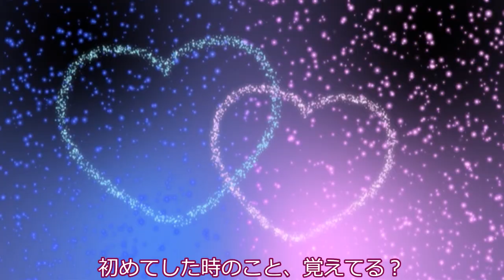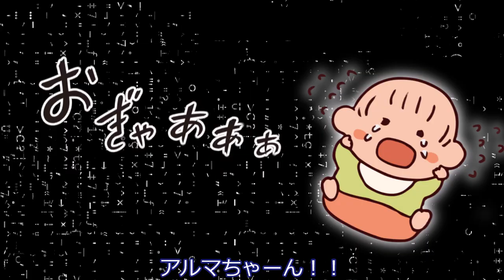カナタ君、サキュバスと恋に落ちる。の巻。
アルマちゃんはサキュバスの女の子♡人間のカナタ君に取り憑いています♡

声：
COEIROINK:アルマちゃん
COEIROINK:おふとんP（カナタ君役）

素材：
COEIROINK アルマちゃん：立ち絵 / シロワニさん さんのイラスト
COEIROINK カナタ（KANATA）：立ち絵 / シロワニさん さんのイラスト

1. Andante espressivo
Vassily Primakov (piano)

Recorder Sonata in A minor, HWV 362 (Handel, George Frideric)
Frans Brüggen (recorder)